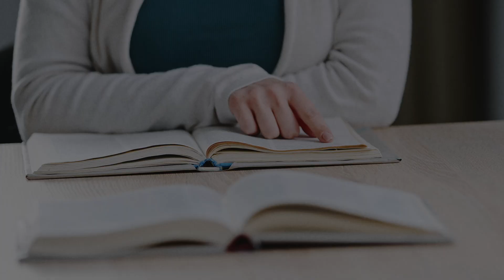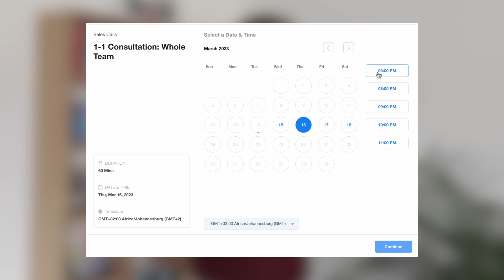How To Write A Literature Review: 3 Insanely SIMPLE Steps (Tutorial + Examples)